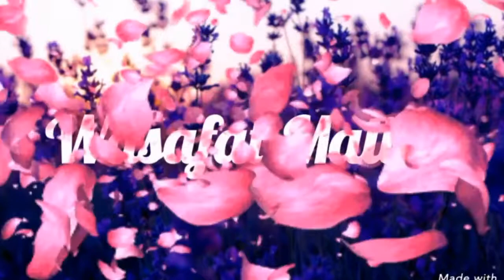Basta stendere il cioccolato sulla carta che viene l'acquolina!!!! | wasafat malika